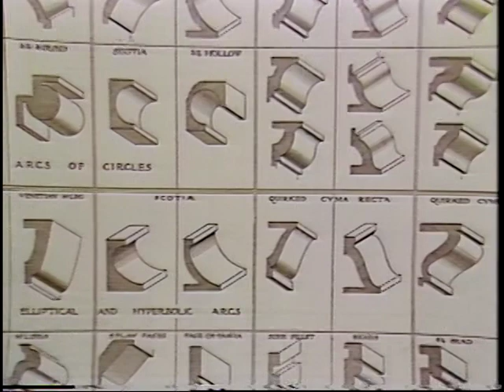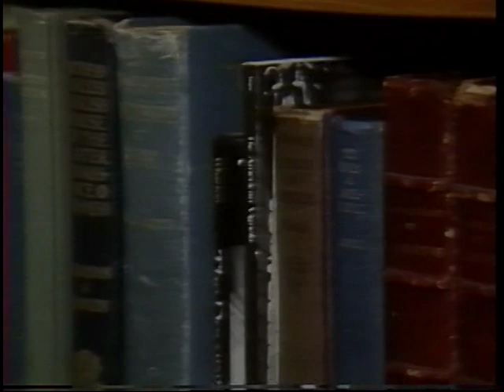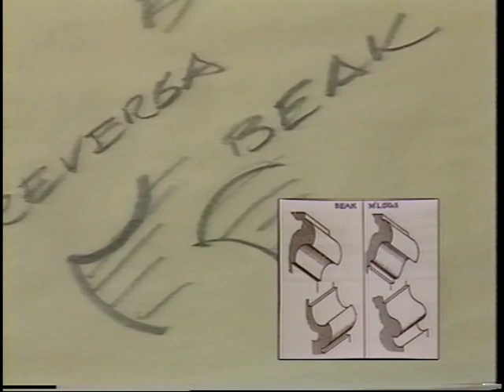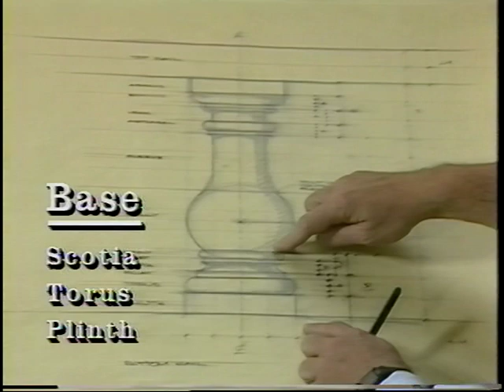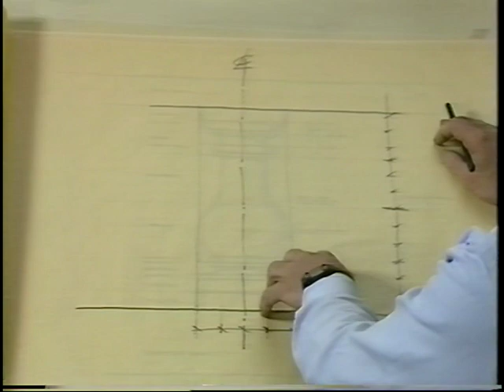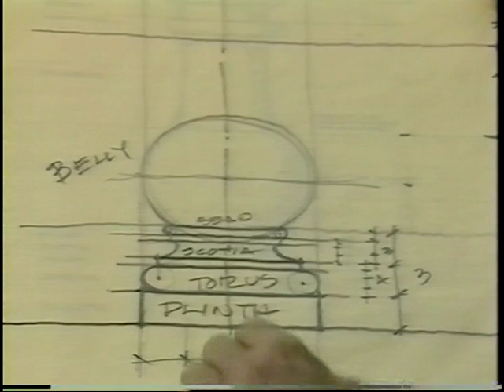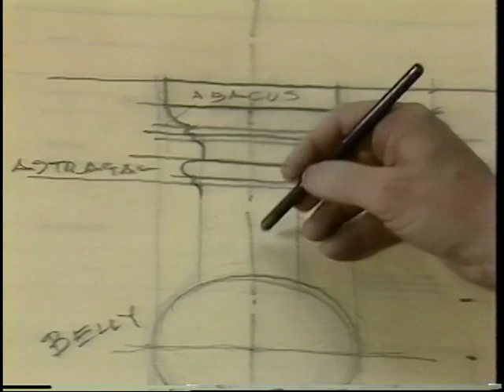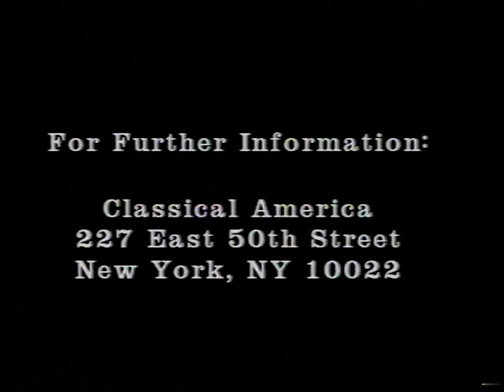"A Measured Approach to Architecture: The Moldings & The Baluster"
Classical America
"Drawing the Classical"
Taught by Alvin Holm, A.I.A.

27 minutes